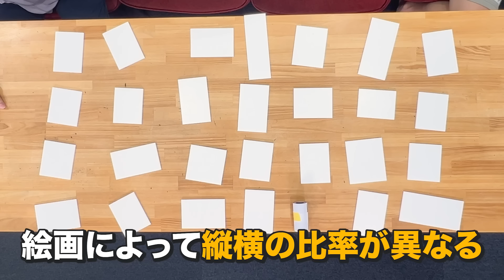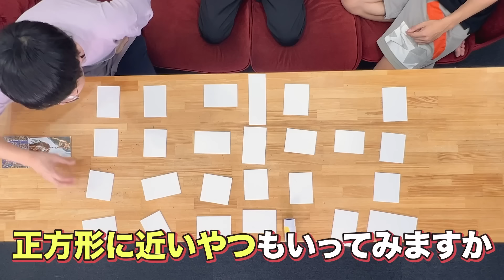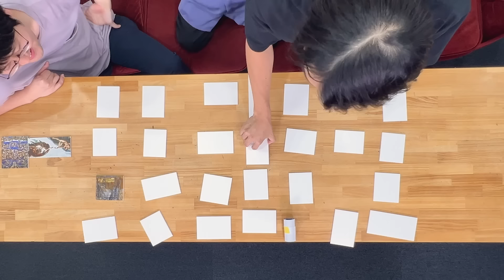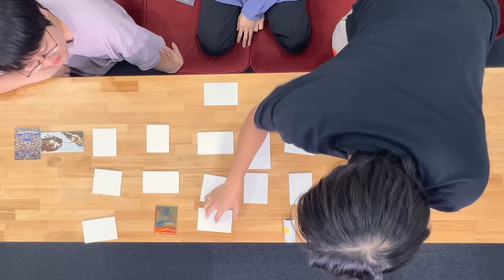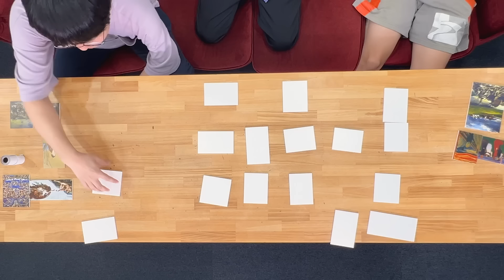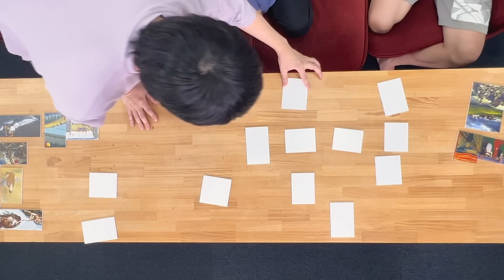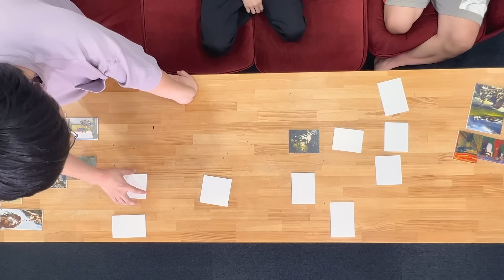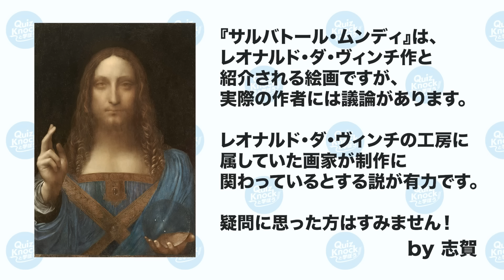【神経衰弱×絵画】作者が同じ絵画を探せ！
世界の名画で神経衰弱！
作者が同じ組を見つけろ！

◆スタッフ
企画監督：高松慶
企画：松本拓通
問題制作：志賀玲太,高松慶,長野春太,南ちか,乾,角田航平,南奏斗,𠮷川裕樹,藤島直太,中川朝子,松井一将
撮影：多加野真白,飯島翼,日下菜美
編集監督：宮原仁
編集：石川涼
校正：戸松彩,つるぎ
校閲監督：井口凜
校閲：清原悠生,井口凜
サムネイル制作：徳永百華
アシスタント：野村弘齊
監修：南ちか
QuizKnock powered by baton